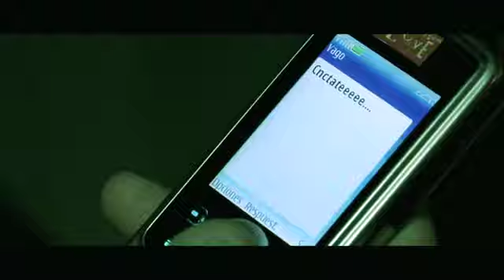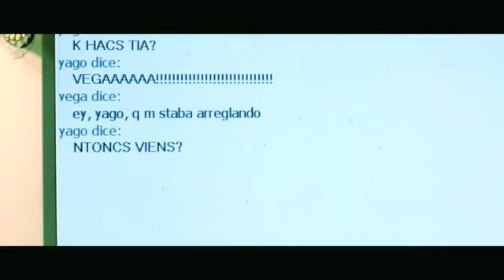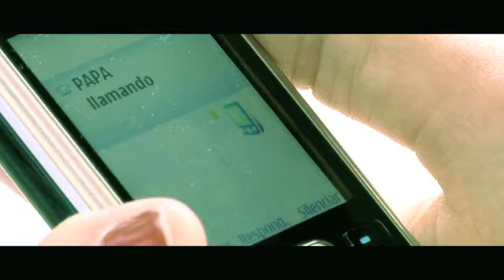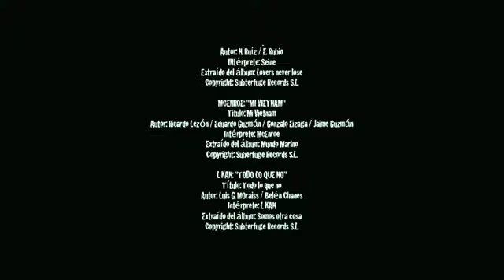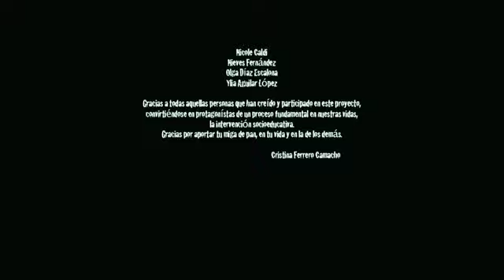Migas de pan de Germán Esteva 7° Orientación